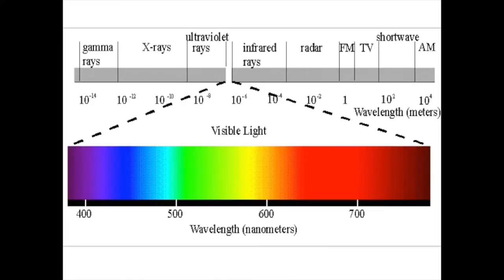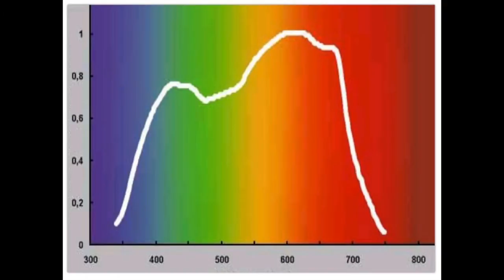Helderheid over diffuus glas en coatings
Over diffuus glas diffuus licht doen talloze verhalen de ronde. Maar wat is diffuus licht nu eigenlijk? Wat is het verschil tussen een coating en een krijtmiddel? Is al het diffuse licht hetzelfde?

Meer informatie of bestellen? Ga dan naar